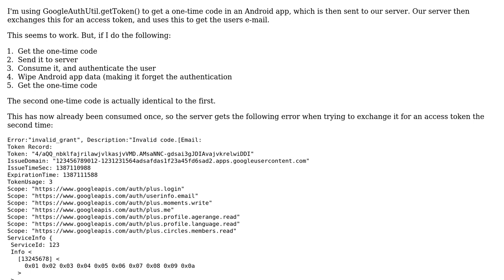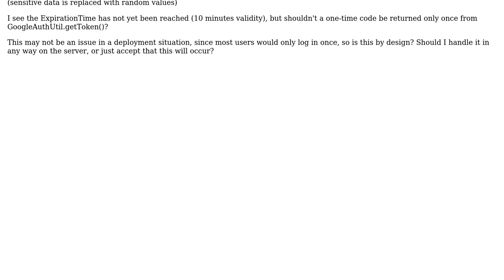Google API Invalid grant on one-time auth code from GoogleAuthUtil.getToken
With thanks & praise to God, and with thanks to the many people who have made this project possible! You are responsible for your own actions.